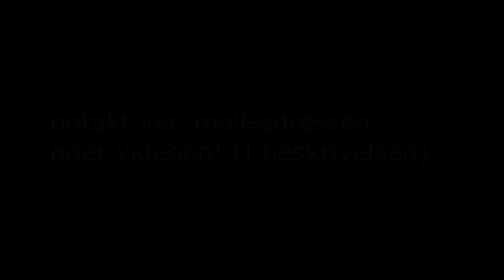Alternativ Jobansøgning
Her er min alternative job-ansøgning, som måske kan være med til at inspirere lige netop DIG, til at tænke uden for boksen!

Jeg vil gerne give en stor tak til min vejleder, for at give mig skubbet til at lave noget anderledes, som stadig ligger mit hjerte nær.

Hvis ansøgningen vækker interesse, så skal du være velkommen kontakte mig på min mail.

Tekst til sangen:

Omkvæd
Jeg vil se dig kaste din hænder op/
Men hvis du en arbejdsgiver, der har det perfekte job/
Vil jeg gerne møde op, så vi kan sætte stop/
For al den negativt ladet energi i din krop/

Vers
Hvordan skal jeg forklare mine kvalifikationer?/
Plukkede bare varer fra en masse lokationer/
Selvom teknikken den fejlede, var der intet der slog mig/
Jeg fik en arbejdsskade, men det var firmaet der slog sig/
Officielt nummer 1, med den sprøde teknik/
Fylder burer og paller op som poser med slik/
Kører 8 kunder ad gangen, hvis jeg har fedt/
og det er standard at jeg langt over mit snit/
En arbejdshest, kommet for at fjerne firmaets pest/
Som en blæst, der rydder gangene op for den næste/
Jeg ik den bedste, men humøret kan du prøve og test/
For det i toppen, og det smitter altid af på en gæst/
Jeg er 2 i 1, men jeg er ikke nogen anden/
Hviler i mig selv, arbejder som halvanden/
27 år gammel, et par rynker i panden/
Født til manuelt arbejde fordi jeg er manden/
Og jeg er søn af en smed, manden af stål/
Laver boogie der elektrisk ligesom en ål/
I sociale situationer der siger jeg skål/
Løber hurtigt ligesom Rommedahl efter mit mål/
Er der mere du vil vide, kan du ringe til mig/
Jeg kan fortælle jeg ikke har nogen ring på min ringfinger/
Det betyder jeg single og klar til at mingle/
På en ny arbejdsplads med en rap jingle/